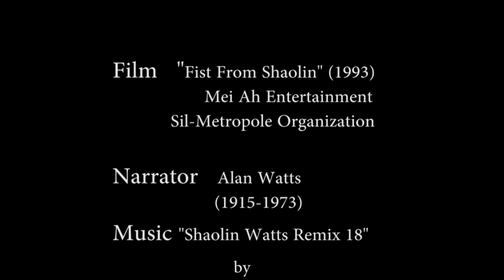Existence Is RELATIONSHIP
Anyone can relate if we can understand our own existence!

- Digital Mage